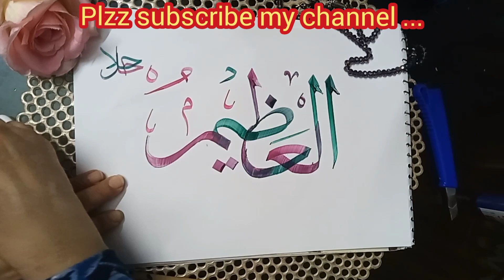Al Azeem | khat e sulus | thuluth script | learn Arabic calligraphy